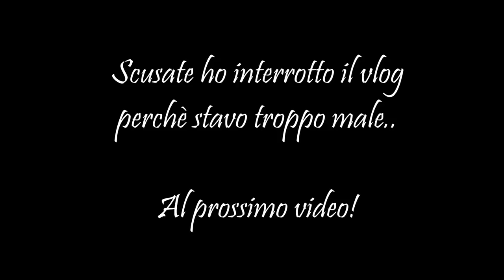HO INTERROTTO IL VLOG, STAVO TROPPO MALE // VLOG // Robertina